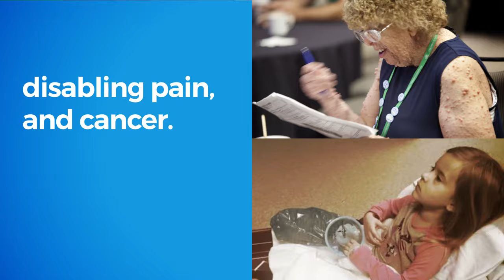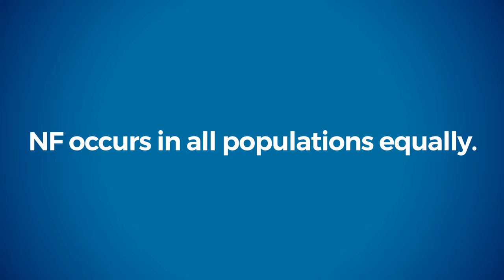This is NF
Neurofibromatosis, or NF, affects 1 in 3,000 people - children and adults - of all populations. And it affects everyone in a different way.
This is NF. To enable closed captioning, click the CC button.